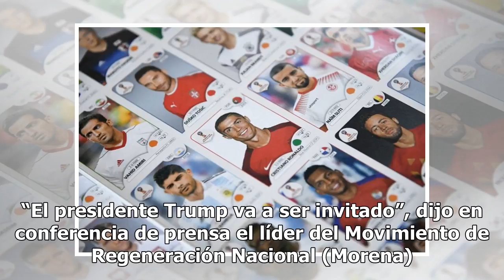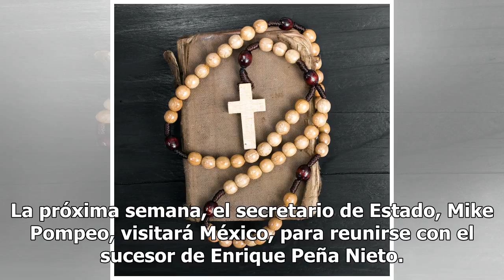AMLO invitará a Trump a su toma de posesión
AMLO invitará a Trump a su toma de posesión. Andrés Manuel López Obrador, virtual presidente electo de México, informó que invitará a su toma de protesta al presidente Donald Trump. También convocará al primer ministro de Canadá, Justin Trudeau, y a otros líderes mundiales, al evento del 1 de diciem...